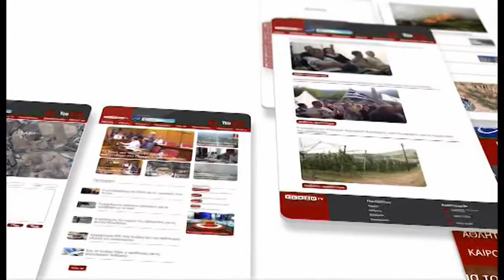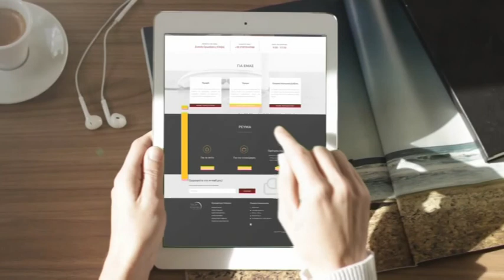ΚΕΝΤΡΙΚΟ ΔΕΛΤΙΟ ΕΙΔΗΣΕΩΝ 14 11 2019